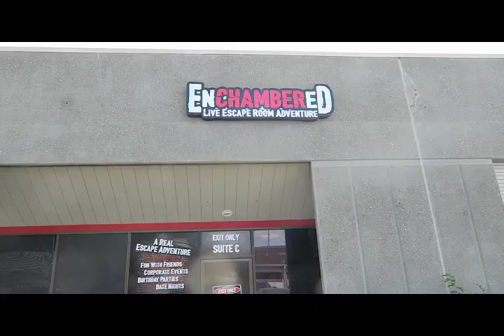San Francisco 2018!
Featuring - The Escape Therapists!